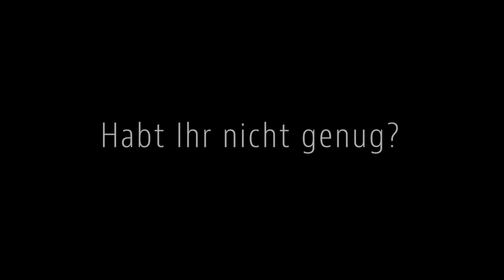Exploring the Tellerrand - Atlantic Sail City Hotel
Innovation und Digitalisierung in der Hotelbranche. Wieso im Sail City Hotel der Chef auch mal mitspült und welche Effekte Innovationskultur auf die Innovationsfähigkeit hat.